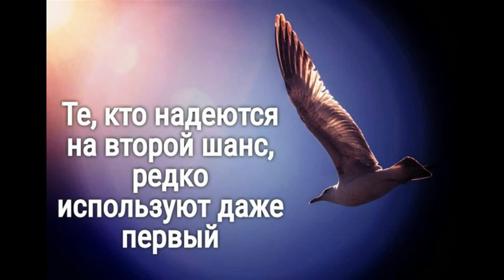Шанс, о котором мечтал Бесконечность Майский Жук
Шанс, о котором мечтал (Бесконечность)

 guitar solo
Смерть - это не конец. Это не для нас.
А может и не для кого - пусть переживут вас
  guitar
Глава новая.  Человек умирает.
История та же, а душа свободна. Чище или гаже?
А душа свободна. Чище или гаже?
м.
В новой жизни ты повторяешь -  "Я люблю тебя"
В новой жизни ты, возможно, не увидишь меня
Я спрашиваю себя - "Уверен, что не - "скотина?"
Чему научила меня жизнь Вениамина?
Есть каждая новая жизнь - это шанс стать лучше,
То есть возможность
Получить плюсы в результативной гуще
Почему некоторые никак не успокоятся,
Берутся за оружие и неистово борятся?
Он придет, твой шанс, о котором мечтал
Подойдёт к тебе и встряхнёт тебя, чтобы не спал
И встряхнёт тебя, чтобы не спал. Встряхнёт тебя

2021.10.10